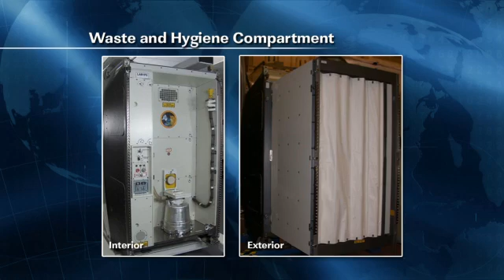ISS Update - July 19, 2012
The International Space Station video update for July 19, 2012.